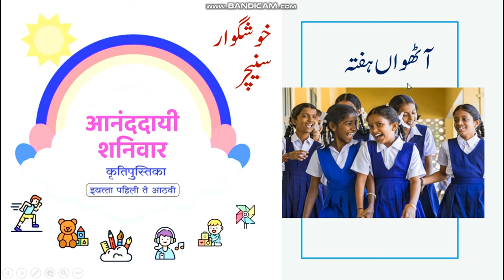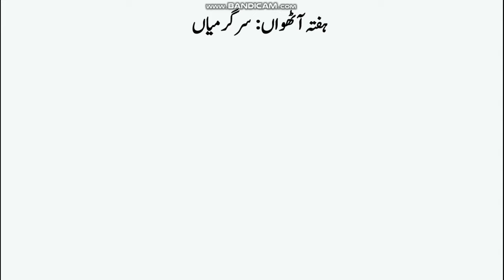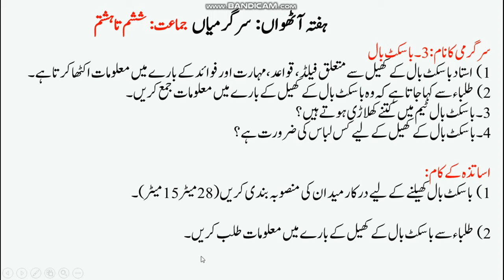6th to 8th activities 8th week Aanandai Shanivar